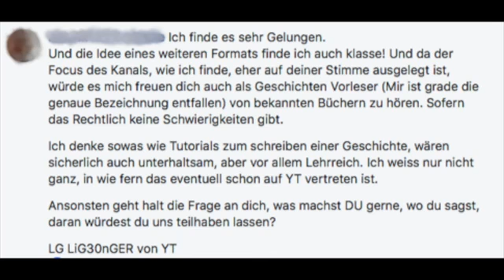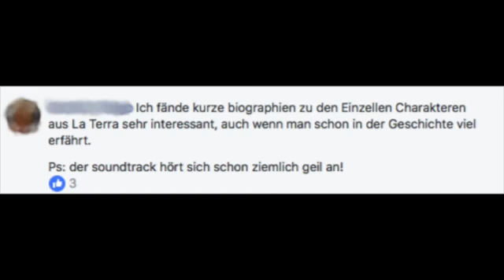Neues Format?? + Fansyncros (Snape und Sparrow)